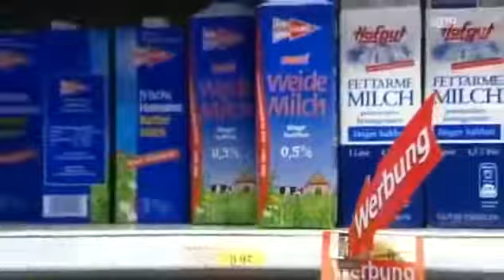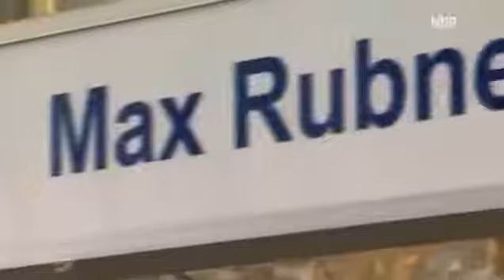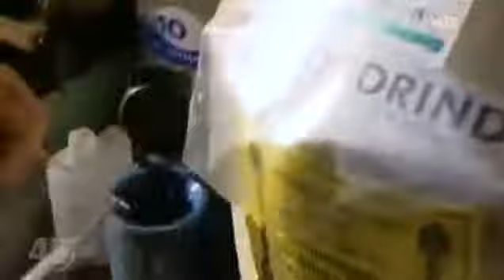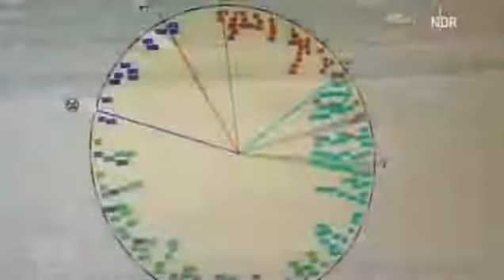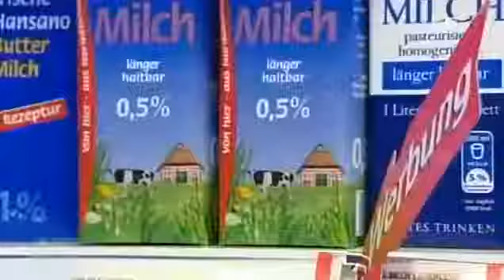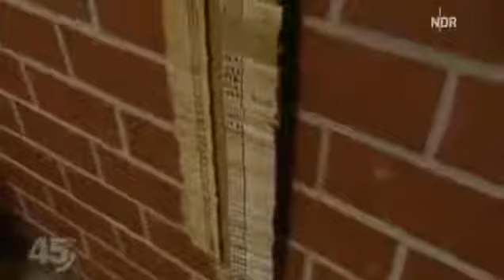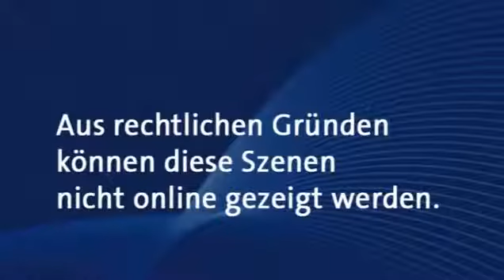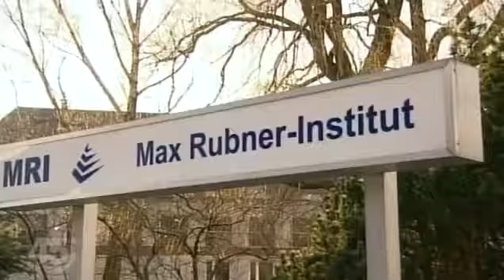Die größte Lüge der Menschheit - Milch - Dokumentation 2016 [NEU + HD]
Die größte Lüge der Menschheit - Milch - Dokumentation 2016 [NEU + HD] ➜ Für mehr neue Dokumentationen und Reportagen in HD aus 2016 bitte .

DREIST! Die Lüge mit dem Strom Dokumentation DOKU 2016 HD NEU i. Die größte Lüge der Menschheit - Milch - Dokumentation 2016 [NEU + HD] ➜ Für mehr .

Das System Milch - Die Wahrheit über die Milchindustrie Ab 21. September im Kino! „Milch ist heute Big Business und ein .

Die größte Lüge der Menschheit - Milch - Dokumentation 2016 [NEU + HD] ➜ Für mehr neue Dokumentationen und Reportagen in HD aus 2016 bitte . DREIST!

Wie gesund ist Milch? Ist sie noch ein Naturprodukt? Oder kann sie sogar krank machen? Das lange Zeit saubere Image der Milch bröckelt. Die Kritiker werden .